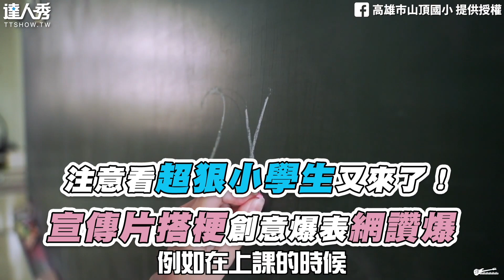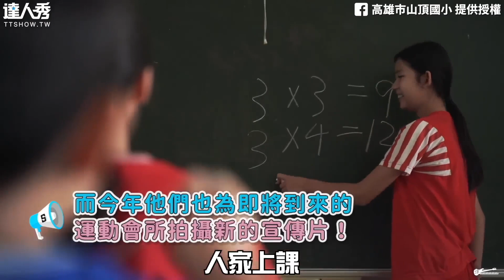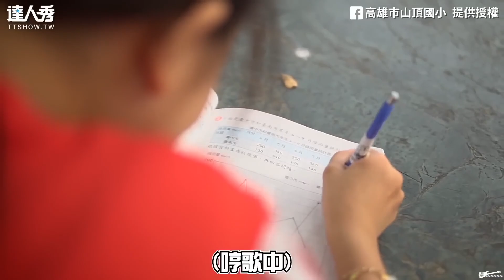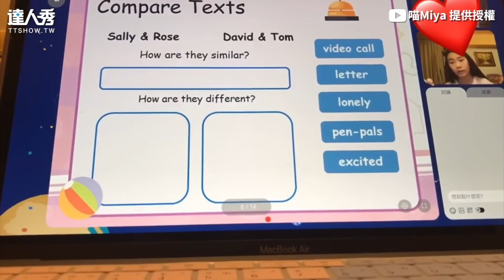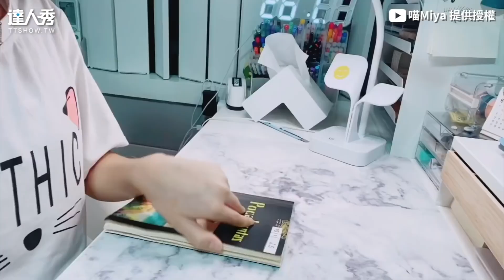【注意看超狠小學生又來了！宣傳片搭梗創意爆發網讚爆】｜@高雄市山頂國小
第一次這麼想去看國小運動會🤣  (慶記編)